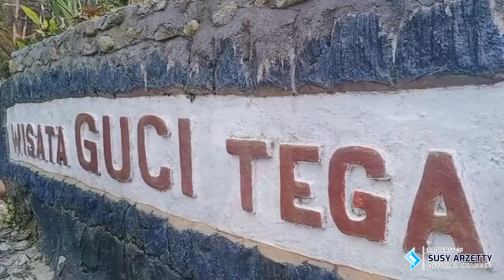KESERUAN LIBURAN KELUARGA NMS HARI KE 1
KEINDAHAN KEBERSAMAAN KEKELUARGAAN
UNTUK KESEHATAN PIKIRAN JUGA BUTUH REFRES
DAN BERBAGI KECERIAAN DI SAAT ADA WAKTU
YANG SENGGANG KENTALNTA PERSAUDARAAN.
INILAH KELUARGA NIRWANA MANMDALA SAKTI
SUSY ARZETTY TEAM